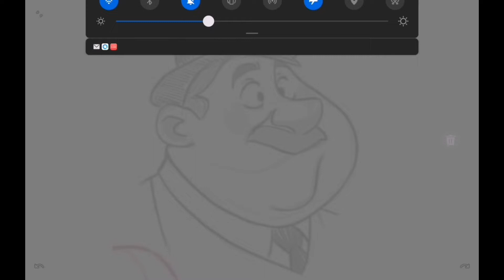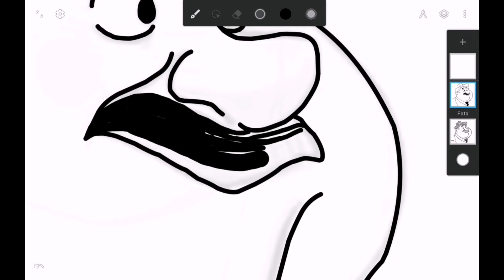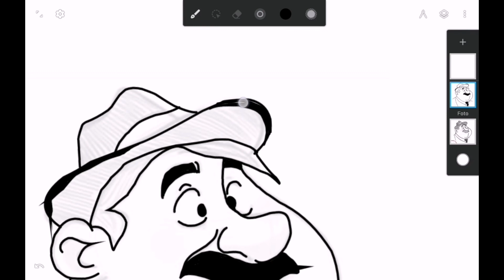Drawing test line art di Huawei T10S dengan stylus universal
Drawing test line art di huawei T10S, Drawing test di huawei ini menggunakan stylus universal. Pemula menggambar di Huawei T10s menggunakan stylus pen universal

Menerima jasa order sketsa wajah hitam putih uuran a4 dengan harga terjangkau, berminat sila kontak alamat berikut. Hasil sketsa wajah bisa cek di 2 akun ig tersebut
Wa: 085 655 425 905